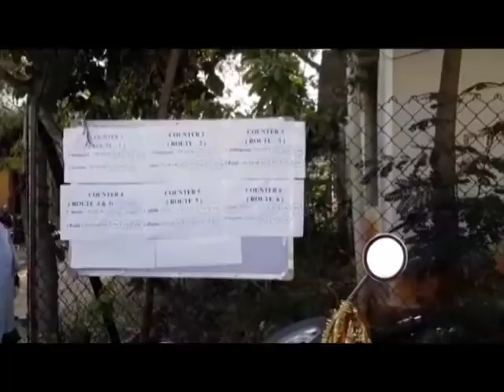కొండేపిలో 4ఎంపిటిసి స్థానాలు ఏకగ్రీవం కాగా మిగిలిన 8ఎంపిటిసి స్థానాలకు ఎన్నికలు || DN5 News